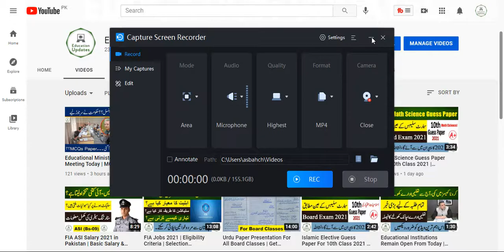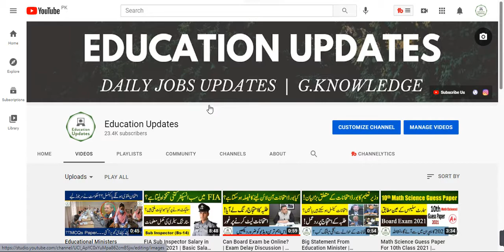Good News For Students | Board Exam 2021 | By Education Updates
Hi...!